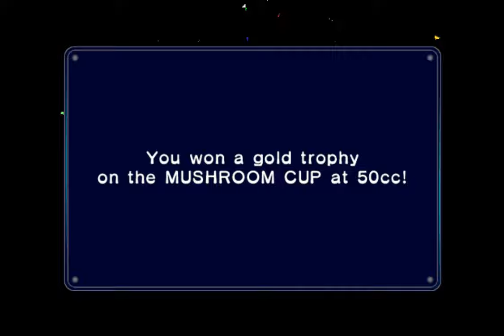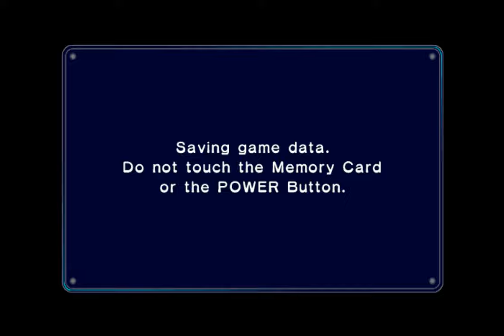MARIO KART DOUBLE DASH :: Nintendo GAMECUBE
Mario Kart Double Dash | GAMECUBE   (Console Jeux/Games)
Mario Kart Double Dash GAMECUBE [GameCube Console]

DESCRIPTION COMPLETE:
Retrouvez les personnages tirés de l'univers du plombier moustachu dans Mario Kart : Double Dash !! sur Gamecube. Les courses effrénées se déroulent à présent en tandem sur des véhicules aussi variés que loufoques. Le titre du jeu se justifie par une nouveauté qu'est le dérapage, vous gratifiant d'un petit turbo s'il est correctement effectué. Préparez vos carapaces !

Find the characters from the world of the mustachioed plumber in Mario Kart: Double Dash!! on Gamecube. The frantic races now take place in tandem on vehicles as varied as they are crazy. The title of the game is justified by a novelty that is drifting, rewarding you with a small turbo if it is correctly done. Prepare your shells!

ابحث عن الشخصيات من عالم السباك ذي الشارب في لعبة
Mario Kart: Double Dash!! على جيم كيوب. تجري الآن السباقات المحمومة جنبًا إلى جنب على مركبات متنوعة ومجنونة. يتم تبرير عنوان اللعبة من خلال حداثة الانجراف، مما يكافئك بتوربو صغير إذا تم القيام به بشكل صحيح. تحضير قذائف الخاص بك!

Encuentra los personajes del mundo del fontanero bigotudo en Mario Kart: Double Dash!! en GameCube. Las frenéticas carreras ahora se desarrollan en tándem en vehículos tan variados como locos. El título del juego se justifica con una novedad que es el drifting, premiándote con un pequeño turbo si se hace correctamente. ¡Preparad vuestras conchas!

Encontra as personagens do mundo do canalizador bigodudo em Mario Kart: Double Dash!! na Gamecube. As corridas frenéticas decorrem agora em conjunto em veículos tão variados quanto loucos. O título do jogo justifica-se por uma novidade que anda à deriva, recompensando-o com um pequeno turbo se for bem feito. Prepare as suas conchas!

Cette chaine contient ce qui suit:
Games  jeux  Juegos
fun  Divertissemnt
Education
shorts longplays
Culture
Astuces Tips

NB:
Rejoignez cette chaîne pour bénéficier d'avantages exclusifs :

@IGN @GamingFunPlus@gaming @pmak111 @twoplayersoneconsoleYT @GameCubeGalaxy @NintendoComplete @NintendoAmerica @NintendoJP